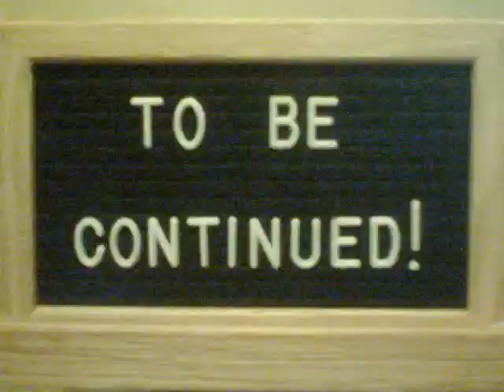THE KEKS OF SLIME part six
ThePlopsta seeks answers, but danger lurks.